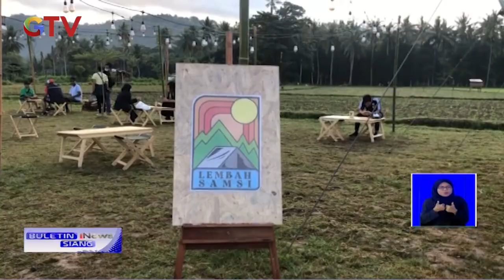Indahnya Seruput Kopi, dan Menikmati Makanan di Kafe Berkonsep Perkemahan, Mataram, NTB BIS 23/07